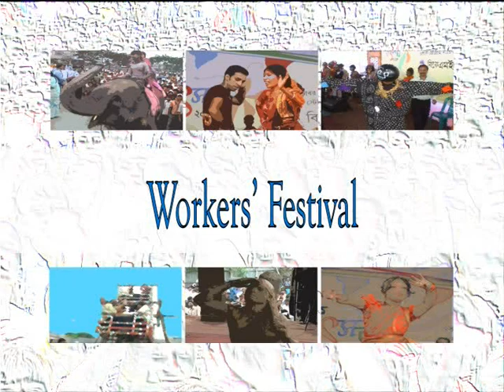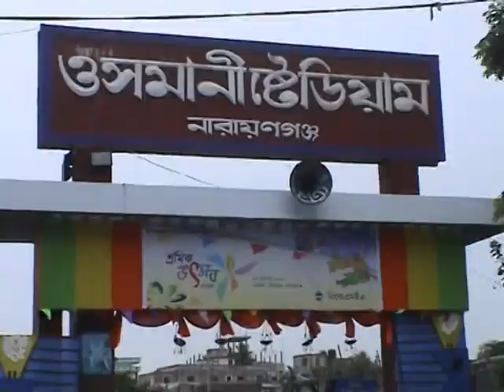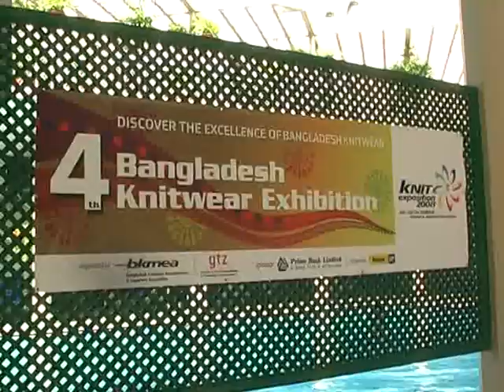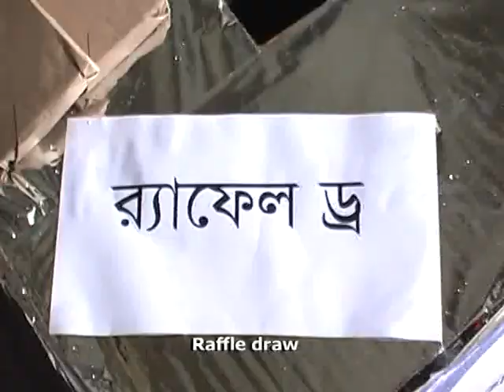BKMEA profile.mpg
BKMEA profile